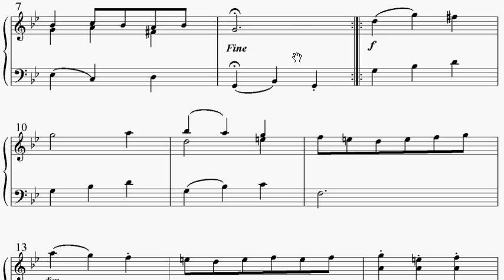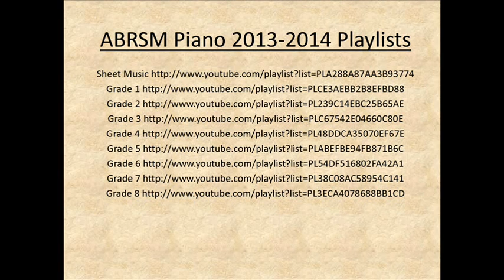ABRSM Piano 2013-2014 Grade 2 A:5 A5 Handel Menuett in G Minor HWV 453/4 Sheet Music